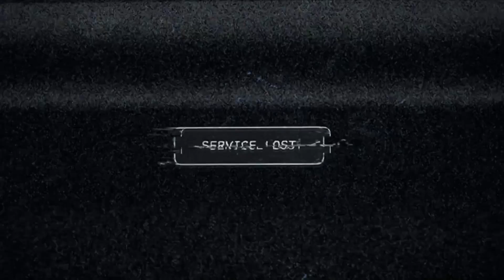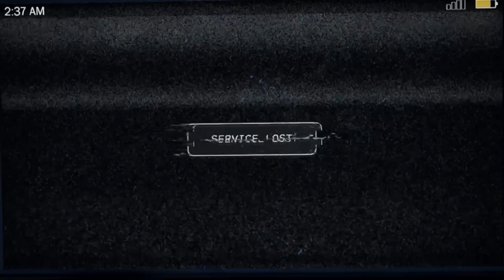FAR CRY 5 GAMEPLAY FR 01 - Bienvenue à HOPE COUNTRY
●▬  LE MATOS  ▬●